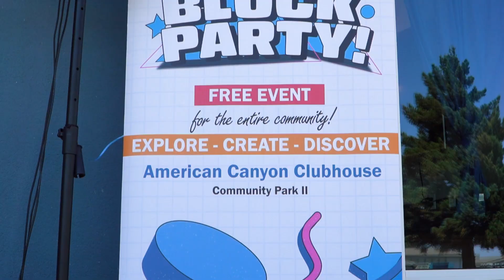Block Party ACC 2023